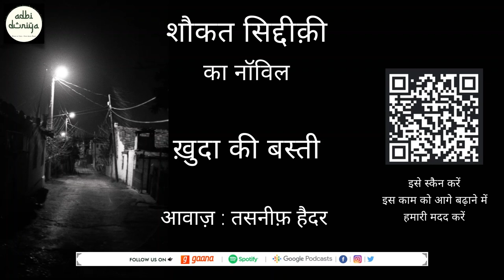Khuda Ki Basti ll Audiobook ll Shaukat Siddiqui ll Part 4/11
We are uploading a novel written by Shaukat Siddiqui in Tasneef Haidar's voice.